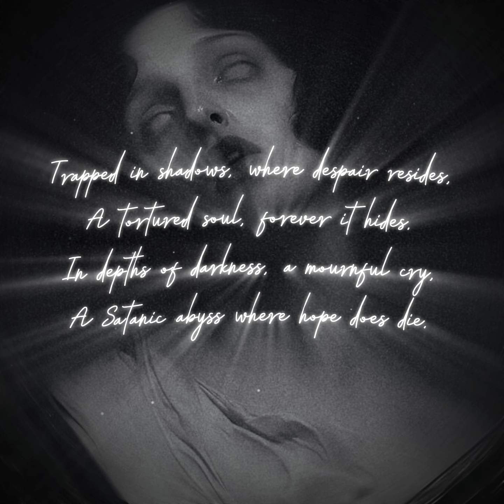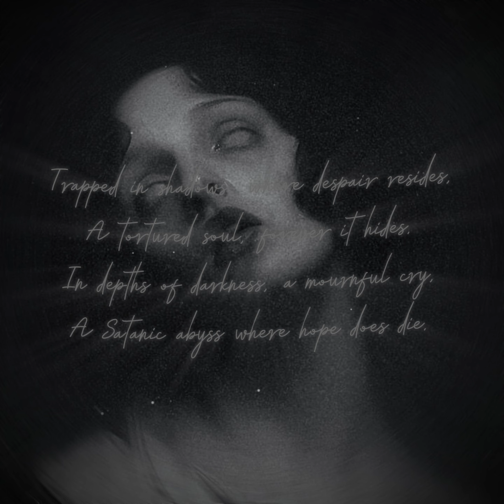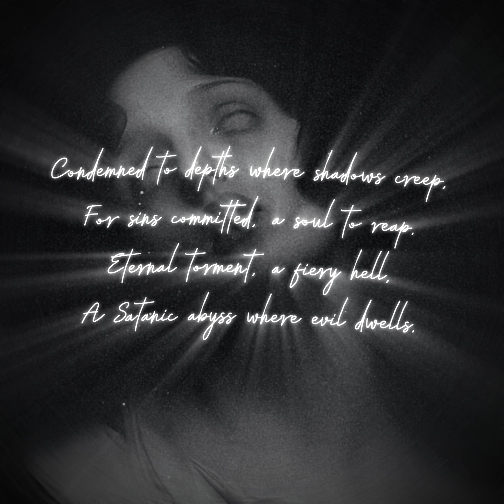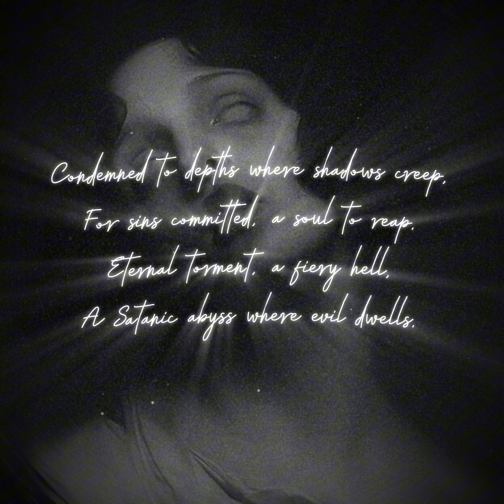quotes Satanic Eternal Damned Abyss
A mind corrupted, a twisted soul,
Forever lost, beyond control.
In Satanic depths, a prisoner of sin,
A tortured spirit, where darkness begins.

A cosmic void, where evil reigns,
A labyrinth of pain and chains.
A Satanic abyss, a moral test,
A reflection of humanity's darkest quest.